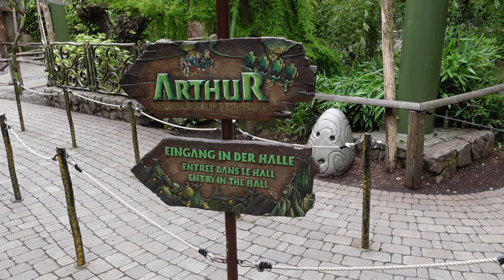Arthur Off-Ride Footage, Europa Park Mack Inverted Powered Coaster/Dark Ride | Non-Copyright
Arthur was the prototype inverted powered coaster from Mack.  Located at Europa Park, this innovative ride system combines elements of both a dark ride and roller coaster.